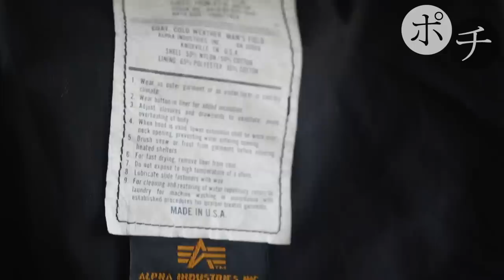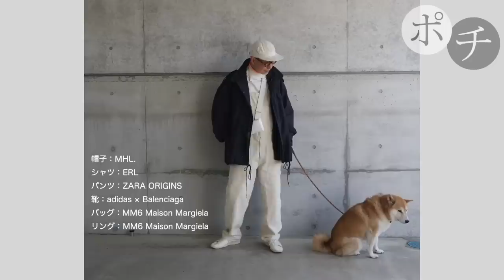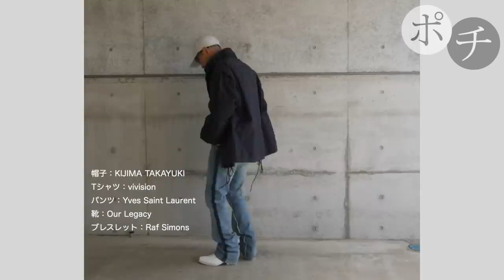M-65フィールドジャケットのXXLで悶絶する男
デロリアンで悶絶する動画はこちら（すみませんピー音だらけです）